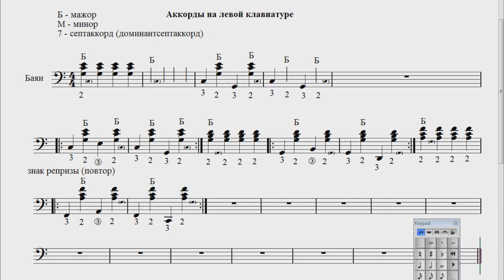Запись аккордов левой клавиатуры баяна: мажор. Урок#35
В помощь каналу: Сбербанк 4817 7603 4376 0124
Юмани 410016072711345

Рассматриваем простейший аккомпанемент с использованием аккордов до мажор, соль мажор, фа мажор.